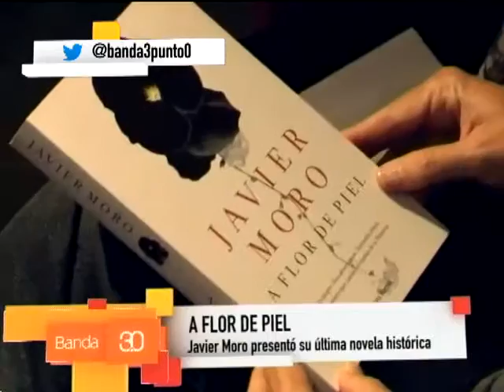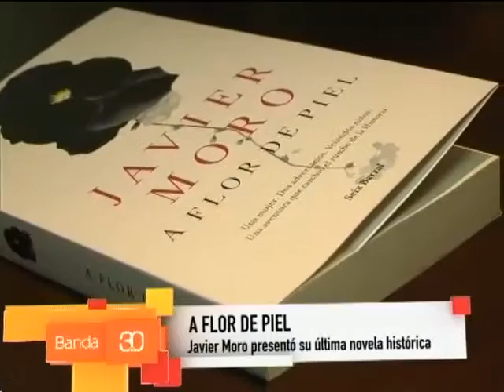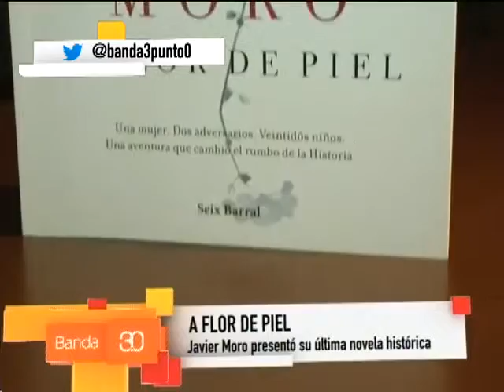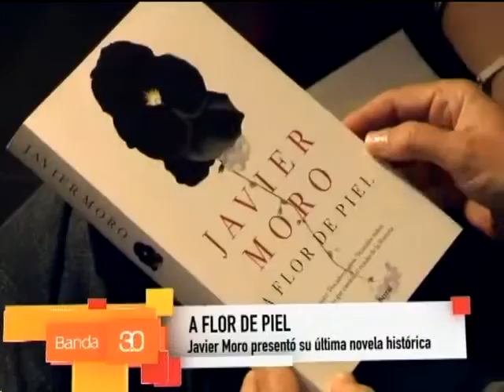SUSANA REINOSO CON JAVIER MORO